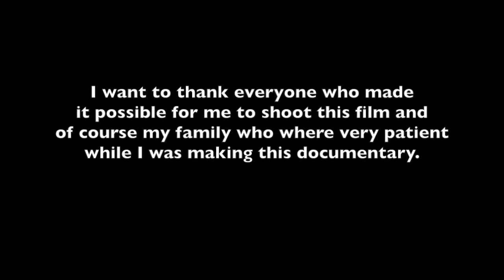The Garcia Family (Katherine Personal Film)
Documentary about a family who argues a lot but at the end of the day they love each other to death.